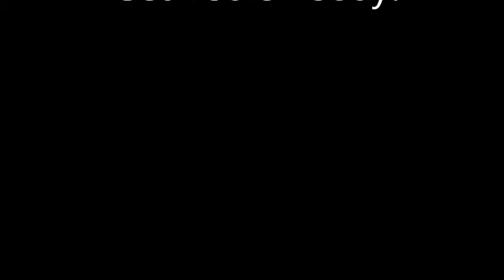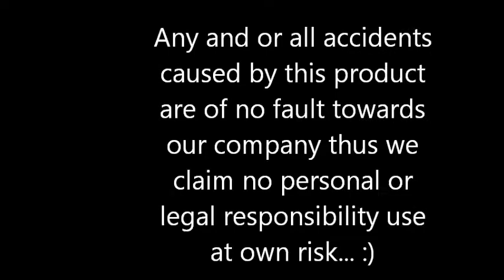Snap On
Amer Wadi
5th Period